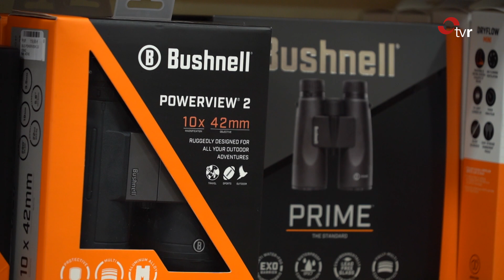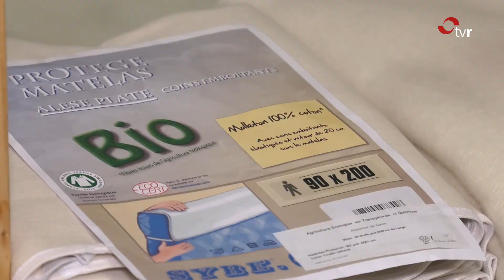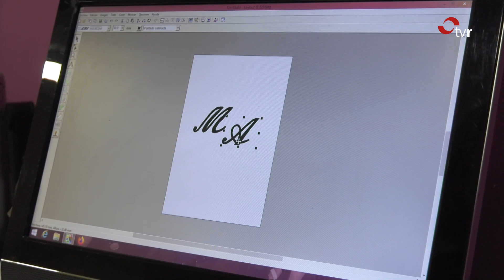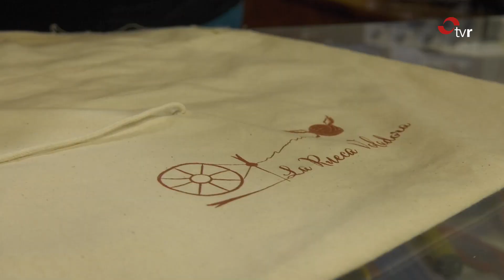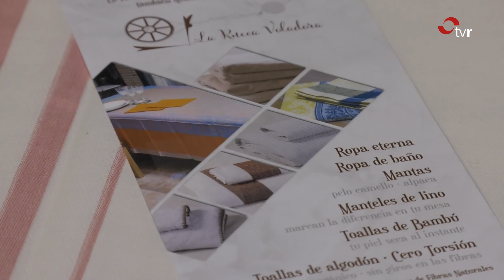LA RIOJA DIRECTO 17:11:22 2 BLOQUE